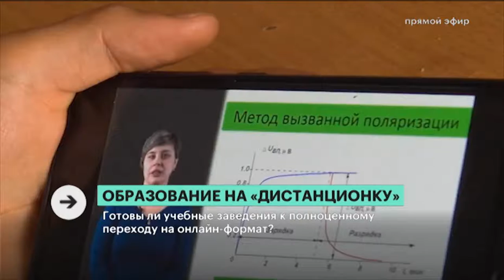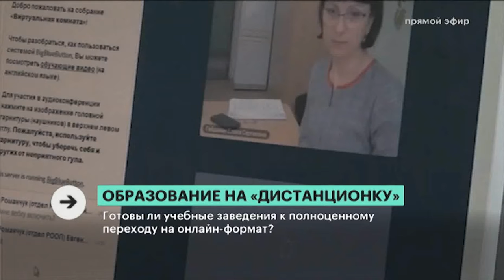РБК-Пермь Итоги 17.03.20 Образование на «дистанционку».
Готовы ли учебные заведения к полноценному переходу на онлайн-формат?
Эксперты:
Николай Шевелев, первый проректор ПНИПУ.
Полина Суханова, руководитель проекта «Сетевой ИТ-университет», к.э.н.
Елена Поломских, директор Центра Littera РИНО ПГНИУ.
Ведущий: Рустам Багизов.